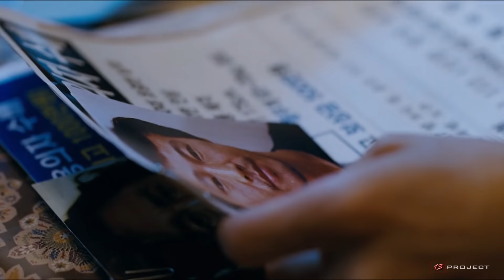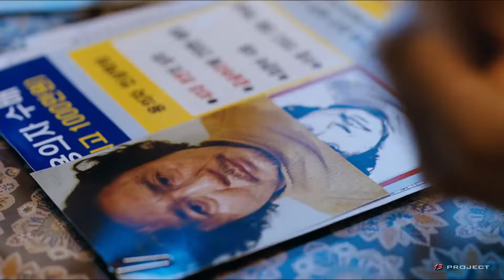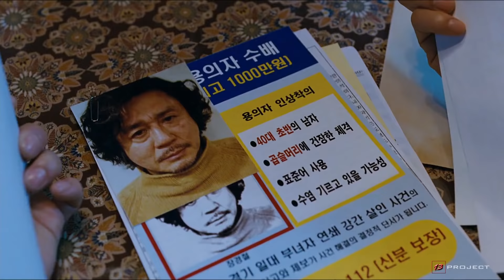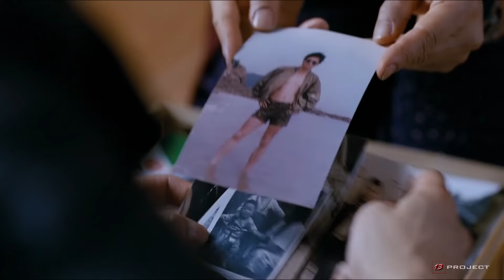KETIKA PSIK0P4T S4DIS DISIKSA SECARA PERLAHAN-LAHAN OLEH SEORANG DETECTIVE | Alur cerita film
Pembalasan dendam dari seorang anggota detective kepada sikopat kejam yang telah menew4skan istrinya
bukan pembalasan dendam biasa, detective tersebut melakukannya dengan berkali-kali lipat

Judul Film : I saw the devil
Tahun rilis : 2010
sutradara : Kim jee won
producer : -

Kurang lebihnya mohon maaf yaa .

i saw the devil